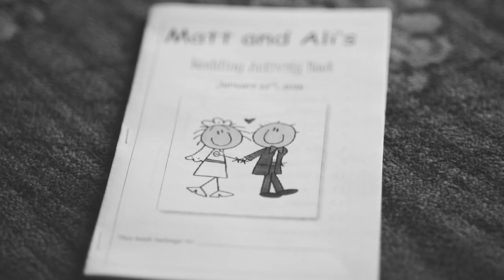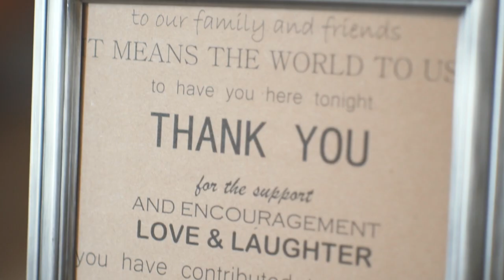Matt + Alison - Wonderful Winter Wedding!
What a great couple to film! They had such a fun day and fun group of people in their wedding. It really makes our job easy when filming couples that just can't stop smiling and laughing. Thanks to Matt and Alison for letting us be a part of your big day!